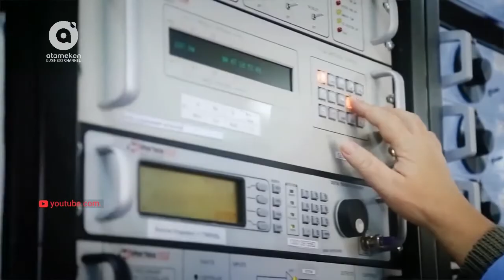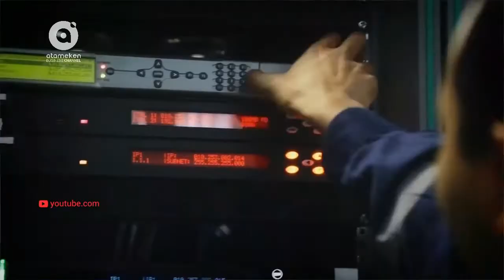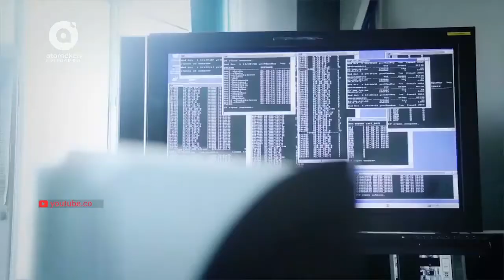Инвест идея - Компания "Казахтелеком" (09.10.2017)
Сегодня в качестве инвестиционной идеи мы предлагаем вам акции компании "Казахтелеком", национального оператора услуг связи.  Ведущий: исполнительный директор АО "Freedom Finance" - Сергей Гришин